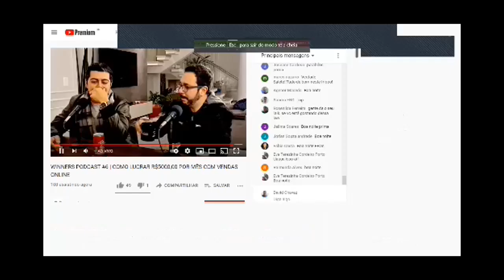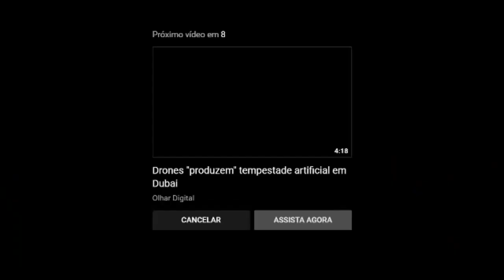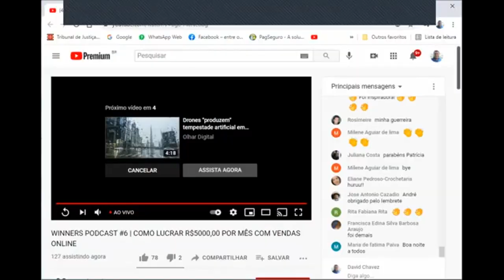EN ESPAÑOL | CÓMO GANAR R $ 5000,00 MENSUALES CON VENTAS ONLINE | WINNERS PODCAST #6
En este chat, aprenderá sobre una forma de construir un negocio en Internet.